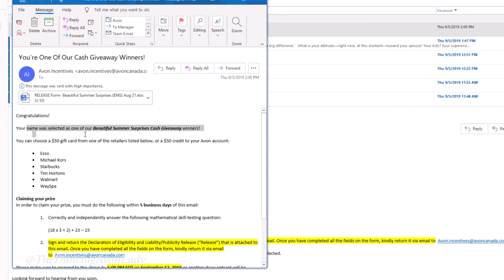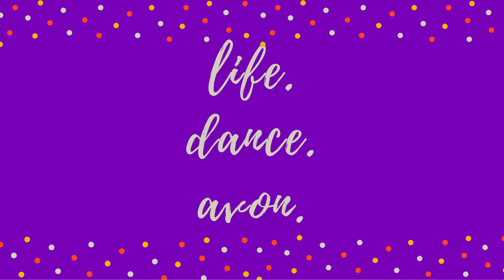Summer Giveaway Winner! | Avon Incentive | The Dancing Avon Lady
I received an exciting email with good news!

xo's

Jessie